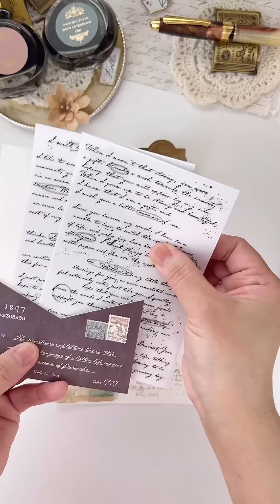ASMR Creative Journal | Ornate Labels | LBLYXIR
Thank you @bkpaperstories